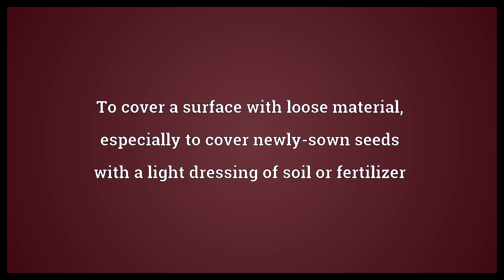Top-dress Meaning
Video shows what top-dress means. To cover a surface with loose material, especially to cover newly-sown seeds with a light dressing of soil or fertilizer.  Top-dress Meaning. How to pronounce, definition audio dictionary. How to say top-dress. Powered by MaryTTS, Wiktionary